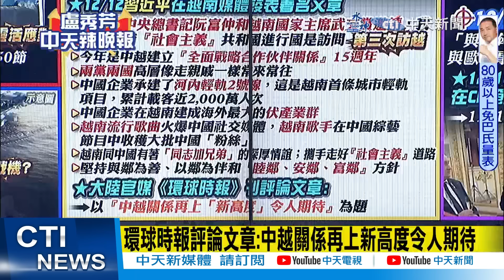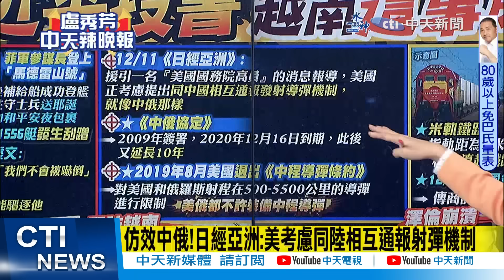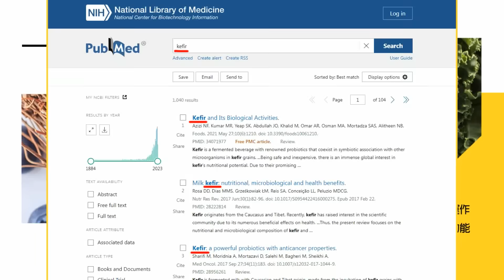【盧秀芳辣晚報】習近平緊牽彭麗媛! 越南給出這待遇｜緊牽彭麗媛 全場聚焦 精華版